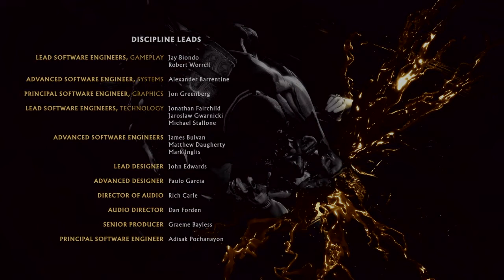Mortal Kombat 11 gameplay walkthrough part - 12